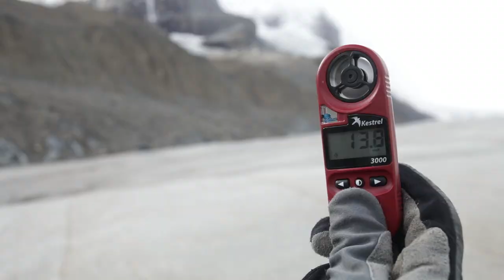On the Road with the Stretch: Learning How the Earth Works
Nine weeks. Three vans. Seventeen hotels, hostels, and campgrounds. Nearly 3,000 miles across six states and provinces. Hit the road with the 2018 Stretchies

The Stretch—Dartmouth’s storied earth sciences off-campus program—takes 22 undergraduates, six faculty members from the Department of Earth Sciences, and six graduate student teaching assistants into the field on a geological tour of the American West, from the glaciers of the Canadian Rockies to the floor of the Grand Canyon.